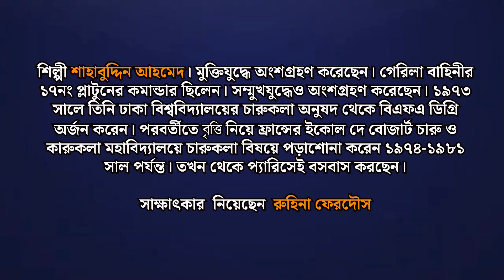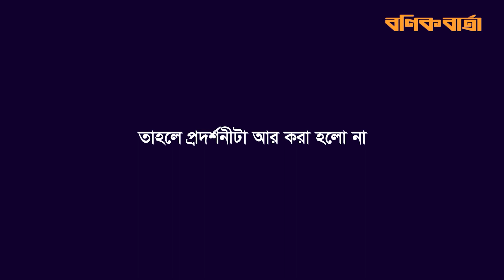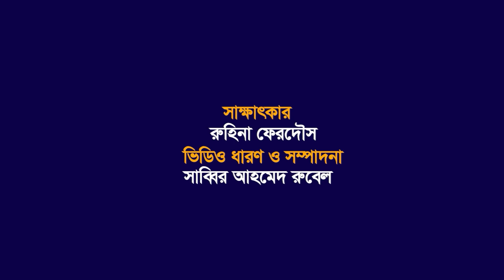আমি রঙের প্যালেট বদলাতে চাই শাহাবুদ্দিন আহমেদ | Artist Shahabuddin Ahmed | Bonik barta | eid 2023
লাল-সবুজ গেট পেরিয়ে যাচ্ছি ওপরে ছাদঘরে। দুদিন আগেও একবার ঢাকার এ বাড়িতে আসা, তাই পথ চেনা। সেদিন সন্ধ্যায় শিল্পী শাহাবুদ্দিন আহমেদ ব্যস্ত ছিলেন টেবিল টেনিসে। আজকের ব্যস্ততা রঙ-তুলি-ক্যানভাসে। ওইদিন এসেছিলাম অধ্যাপক, লেখক ও শিল্প সমালোচক মইনুদ্দীন খালেদের সঙ্গে। খেলার ফাঁকে একবার তাকালেন। মিনিট তিরিশ পর জল-ঘাম মুছে গল্পের মেজাজে এসে বসলেন। কথায় কথায় বললেন, ‘তোমরা কেউ দেখোনি আমার ছবি, দেখেছ চার ভাগের এক ভাগ। কুয়েত যুদ্ধের সময় আঁকা ছবিগুলো নেই। বেশির ভাগই এখন আমেরিকায়। অন্য কোথাও দেখাতে পারিনি।’